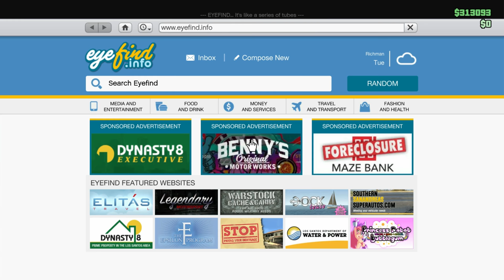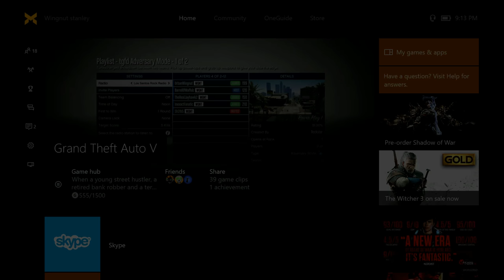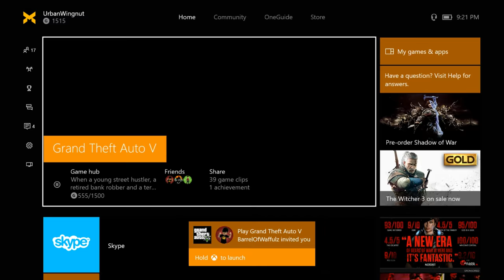Funny Moments 28 Full Uncut Version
Uncut. No bullshit